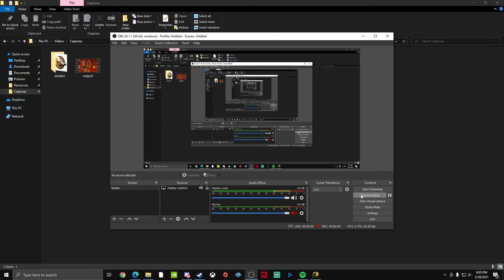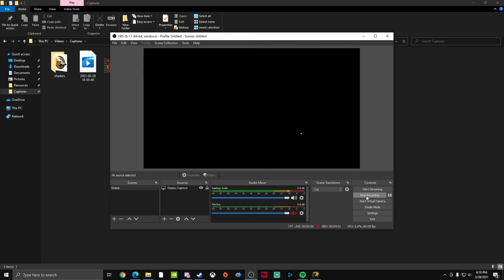Deacons of the Deep | Dark Souls III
I absolutely despise this bossfight.